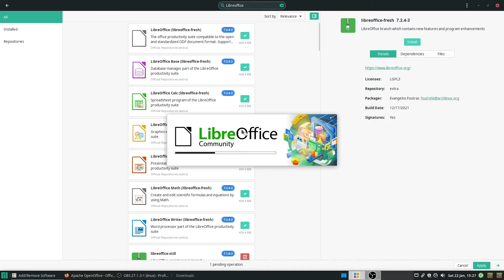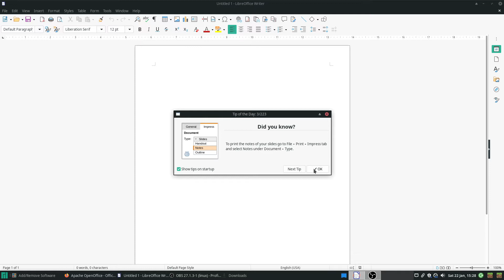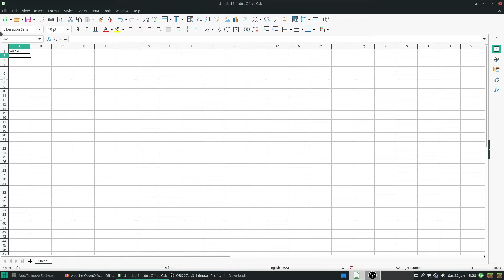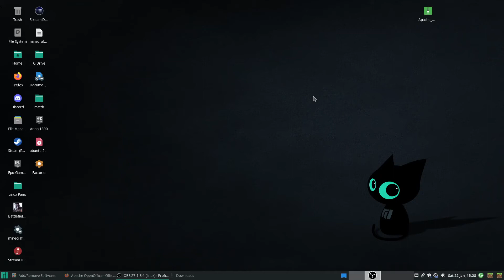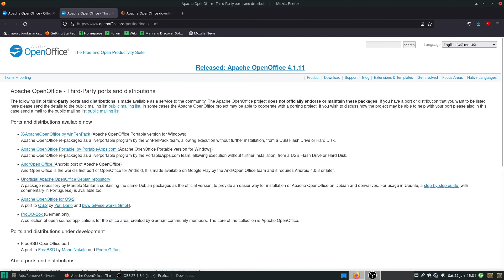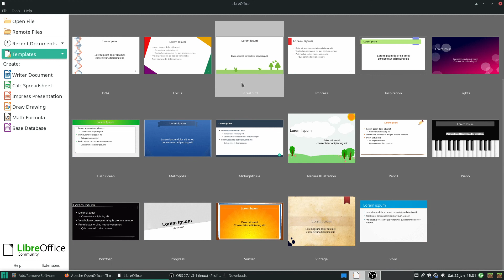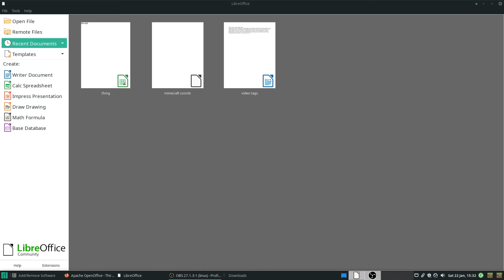Libre Office or Open Office? Which is better for Linux?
In this video I am going to go over Libre Office and Open Office and which one is better for you and using on the daily. The result may not surprise you!